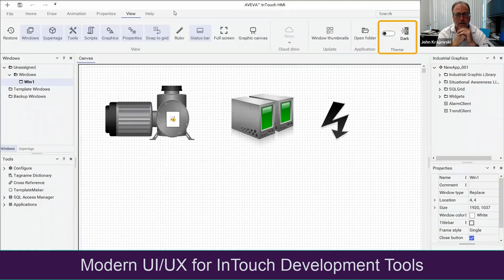AVEVA Shorts - New development UI/UX for AVEVA InTouch HMI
WindowMaker has a modern look and feel, with streamlined workflows for increased engineering efficiency. Enhanced workflows and icons have been redesigned for an enhanced user experience.